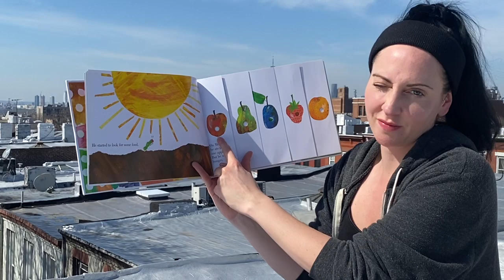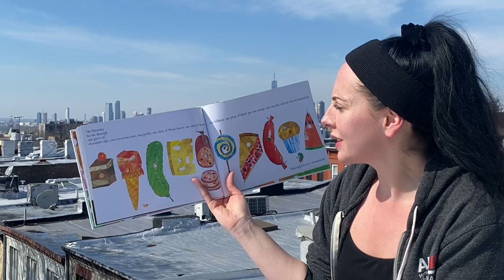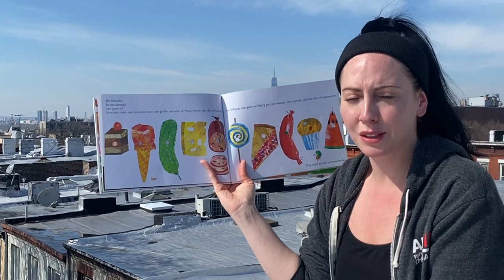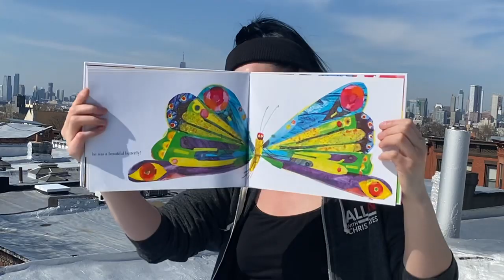The Very Hungry Caterpillar